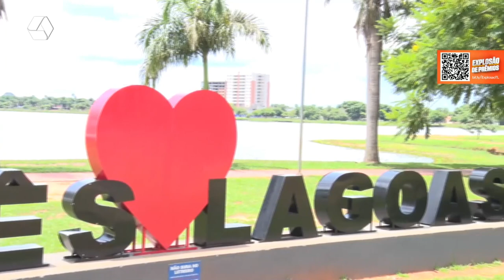Previsão do tempo para esta quinta feira